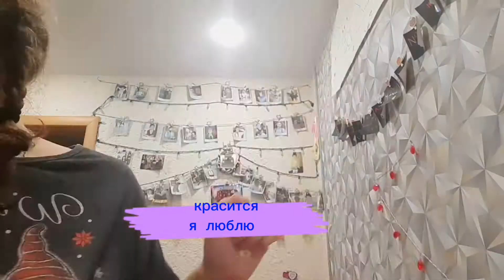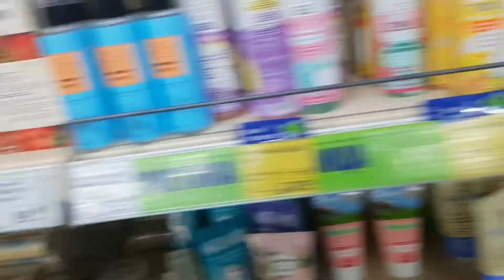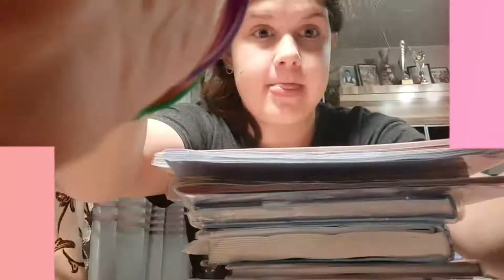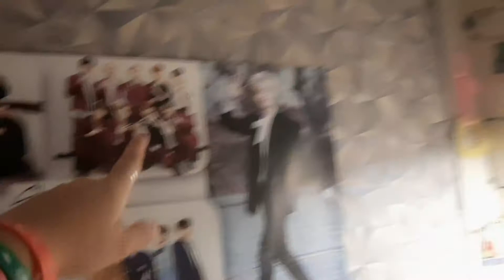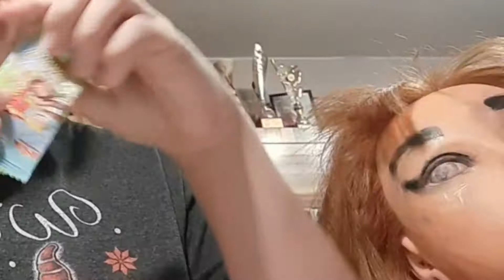Vlog [Zlata Gold]